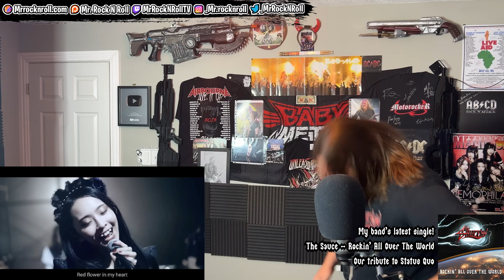BEAST OF A TRACK! | BAND-MAID / Protect You (Official Music Video) | REACTION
🔐NORDVPN

151 Highway 74 S
Peachtree City, GA, 30269